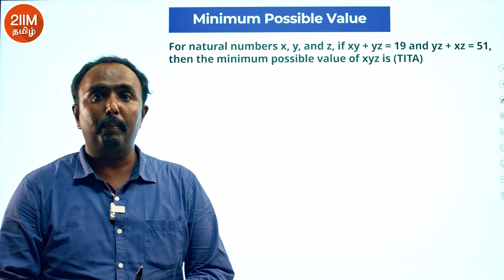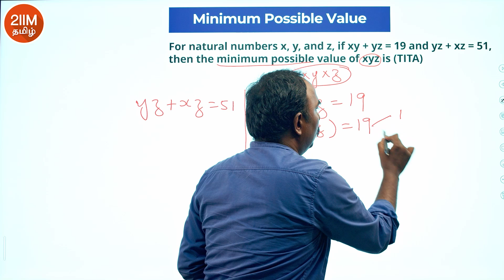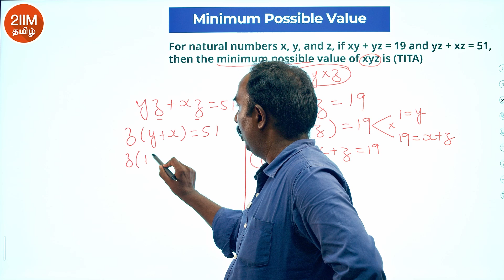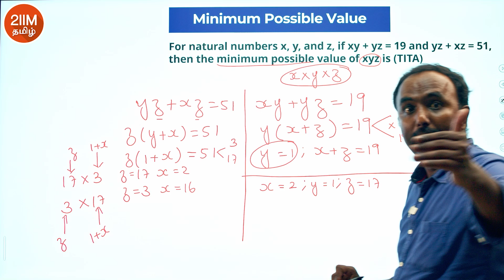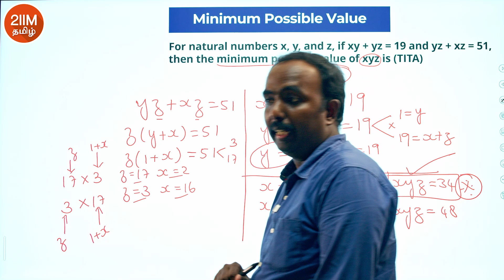CAT 2022 Slot 1 | Minimum possible value | 2IIM Tamil CAT Prep | CAT 2024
For natural numbers x, y, and z, if xy + yz = 19 and yz + xz = 51, then the minimum possible value of xyz is (TITA)